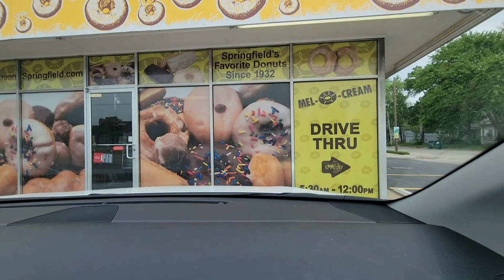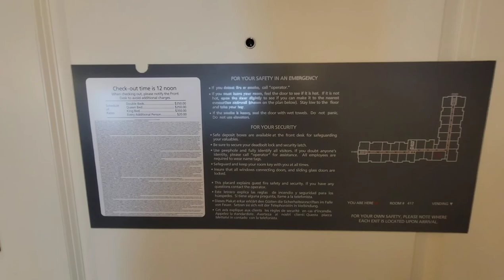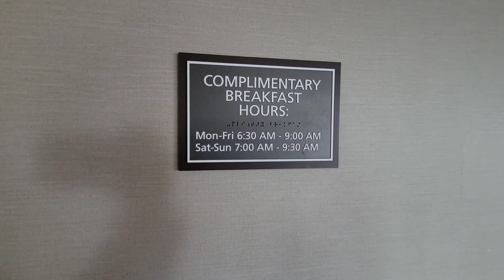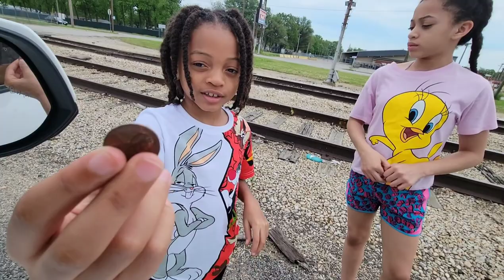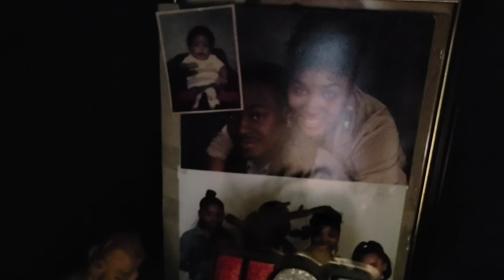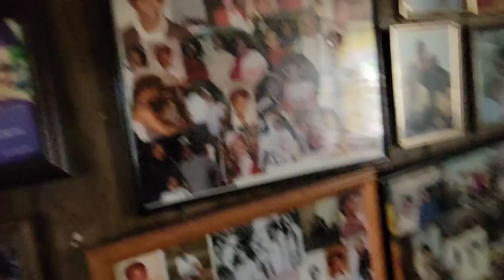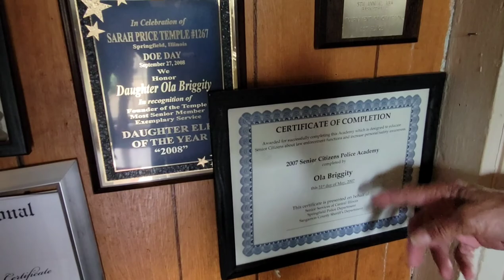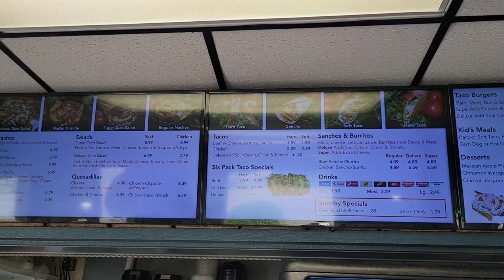Road Trip with family of 6 For 8 hours to Springfield Illinois.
We took an 8 hour drive to Springfield to visit the Boss Man's family. The drive there was easy as we left at 9pm and everyone basically slept the who way. It was storming coming so no road footage. It was too scary out.

chapters:
00:00 Car intro
05:20 Hotel Tour Residence Inn by Marriott Springfield South
09:07 Baby shower game glimps
10:09 Meet the Boss Man mom